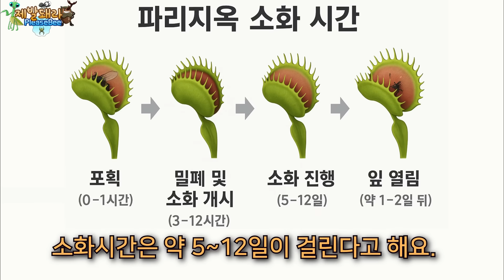참새도 뱉은 러브버그… 파리지옥에 줘봤더니 충격적 결과가?!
동물들이 모두 뱉었던 러브버그, 과연 파리지옥은???

📢 구독자 분들이 요청해주셨던
러브버그  vs 파리지옥 실험, 드디어 해봤습니다! 🎬
🌱 파리지옥은 벌레를 포획하고 소화액으로 분해해
영양분을 흡수하는 아주 특별한 식충식물입니다. 😮

📌 파리지옥의 소화 과정에는 3가지 핵심 조건이 있습니다.
1️⃣ 벌레가 감각모를 건드리면 잎이 닫힌다.
2️⃣ 내부에서 2차 움직임이 감지되어야 소화가 시작된다.
3️⃣ 너무 작거나 가치가 없다고 판단되면 소화하지 않고 잎을 다시 연다.

🤔 그렇다면…
참새도, 사마귀도, 거미도 뱉었던 러브버그를
파리지옥은 과연 먹을까요?!

🔬 제발돼라와 함께하는 자연과학 실험의 모든 것!
지금부터 영상으로 확인해보세요! 🎥